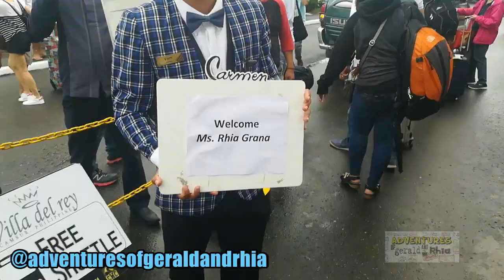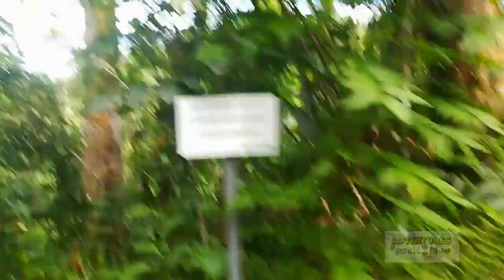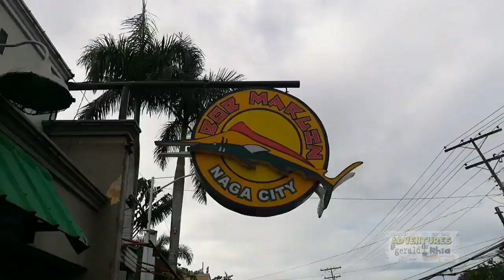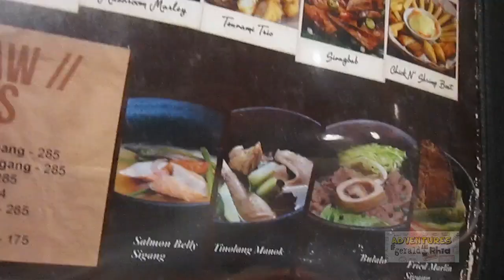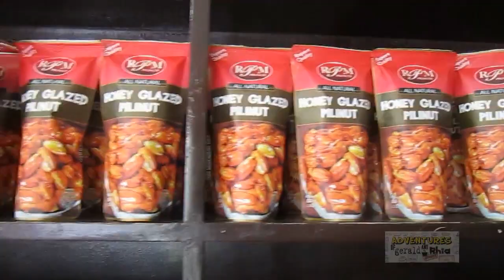Adventures in Naga City - Part Two (ft. Ms Philippines Earth 2016 Loren Mar Artajos)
This video is about the beautiful Naga City in Camarines Sur. Visited many landmarks and tourist spots such as Nabuntulan Falls and Malabsay Falls, Basilica of Our Lady of Penafrancia, St John the Evangelist Metropolitan Cathedral, St Anthony de Padua Church,  as well as Mt. Isarog National Park

Plus bonus features on Chef Doy's Gourmet Restaurant and Biggs Diner.
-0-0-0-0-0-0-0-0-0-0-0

adventuresofgeraldandrhia(at)gmail(dot)com

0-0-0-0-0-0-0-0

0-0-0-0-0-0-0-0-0